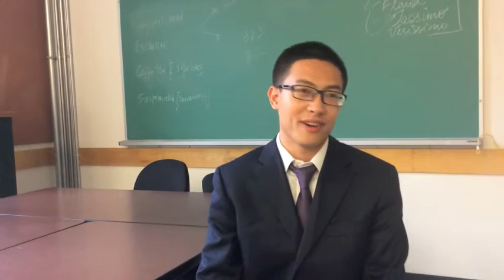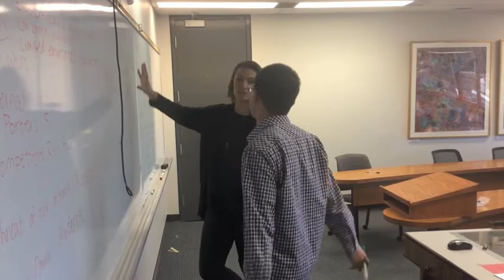Sprott MBA Games 2016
In January 2016, the Sprott School of Business will send 27 MBA students to the annual MBA Games competition. Get to know the team and discover how they are much more than just MBA students.

For more information about the Sprott School of Business, please